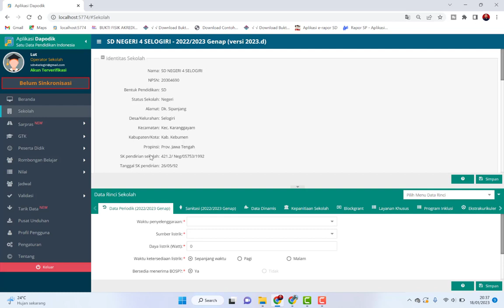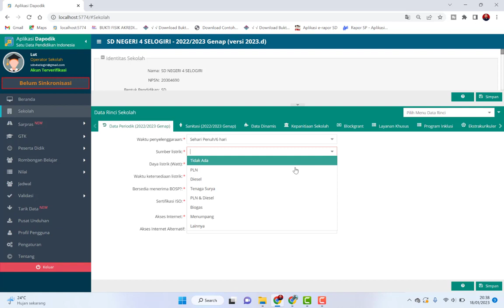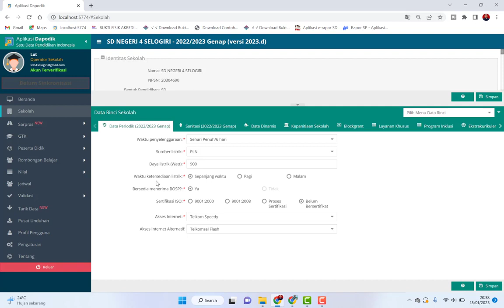CARA MENGATASI ATAU MENGUBAH STATUS BOSP MENOLAK BOSP DI DAPODIK 2024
2. GRUP PROKTOR DAN OPS DAPODIK

2. INSTAGRAM: @lut798